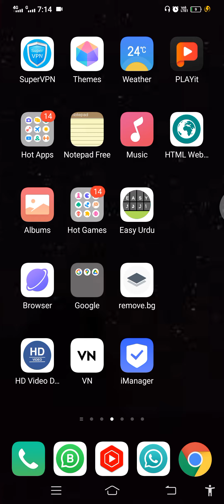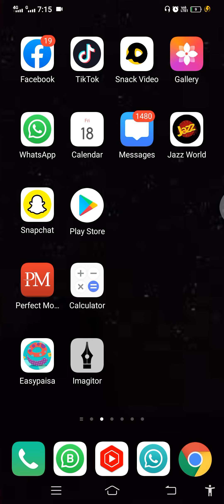Ehsaas program Say 14000 Wasool Karain || imran khan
Ehsaas Program 12000 Scheme New Update
If you haven't taken money from Ehsaas program yet, send your health card number to 8171

Realize program
ehsas program
ehsaas program registration
how to apply ehsaas program